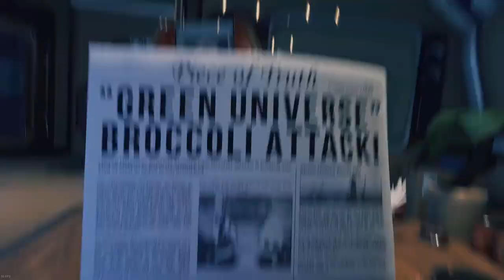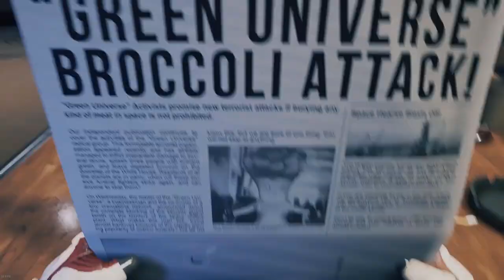Breathedge - 5 min INTRO gameplay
God I love this game, it's funny. Good game for a let's play or something like this bleh.